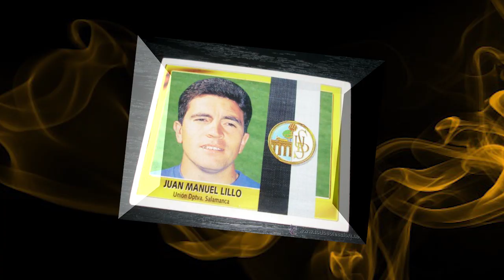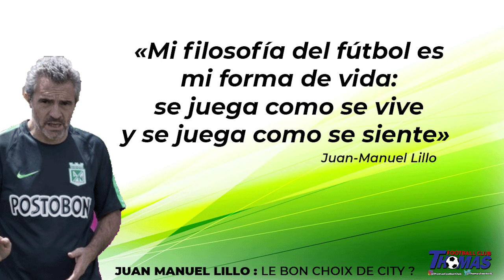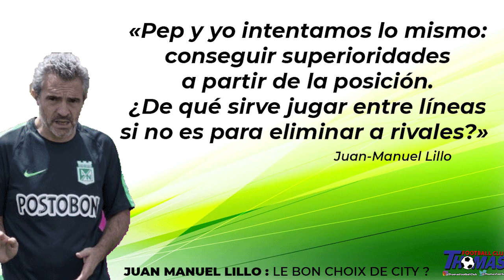JUAN MANUEL LILLO - Quel apport pour MANCHESTER CITY ? ⚽️ Actu'Chrono #2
▶︎▶︎▶︎ Actu'Chrono #2 - Quel apport de Lillo pour Manchester City ?

Juan Manuel Lillo, ce nom ne vous dit peut-être rien, mais pourrait être intronisé comme coach adjoint de Pep Guardiola à Manchester City. Un choix qui conforterait par ailleurs la position du coach catalan à la tête des Citizens. Alors qui est ce Juan Manuel Lillo ? Pourquoi est-il le choix idéal de Pep Guardiola ? C’est ce que nous allons voir aujourd’hui…

Le débat du jour :
▶︎ Que pensez-vous de la décision de prendre Juan-ManuelLillo en tant que coach adjoint de Guardiola ?

▶︎ Image Vidéo : Liga Premier League Ligue 1 Bundesliga Uefa